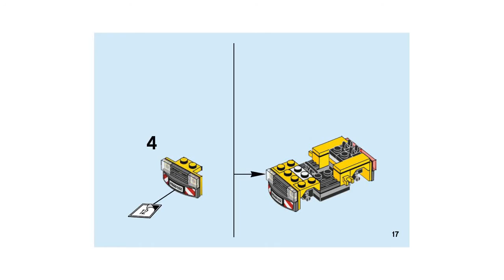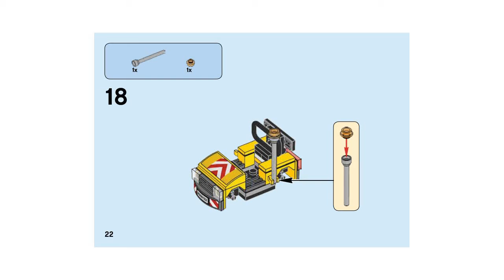BUILDING INSTRUCTIONS FOR LEGO CITY AIRPORT AIR SHOW 60103 #1.1